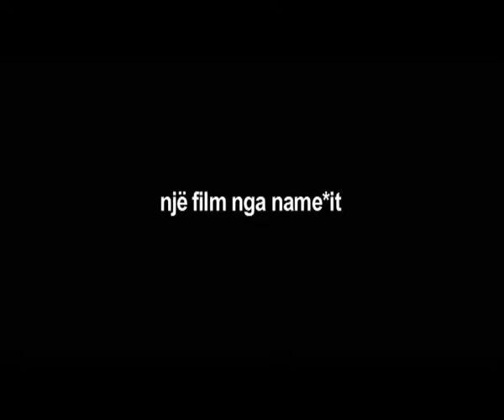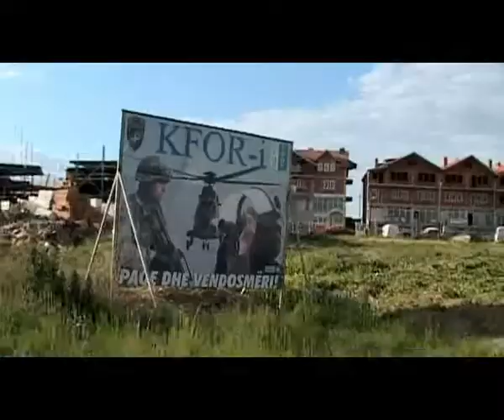Peace kicking mission Kosovo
Film dokumentar  i realizaur ne Maj 2008 nga Nameit Austri dhe OJQ "Liria-i" Istog Kosove (Rinia jep ndihmen e saj ne rritjen e tolerances nderetnike ne Kosove).